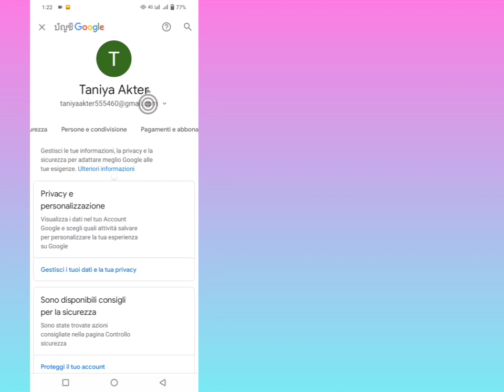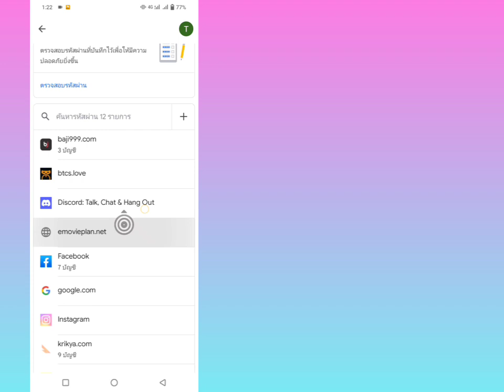วิธีดูรหัสผ่าน Instagram ของคุณหากคุณลืม ลืมรหัสผ่าน Instagram ของฉัน 2023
รหัสผ่าน instagram วิธีดูรหัสผ่าน instagram ของคุณหากคุณลืม รหัสผ่าน instagram
ในบทช่วยสอนการกู้คืนรหัสผ่าน instagram นี้ฉันจะแสดงวิธีดูรหัสผ่าน instagram ของคุณหากคุณลืมหรือวิธีดูรหัสผ่าน instagram ขณะเข้าสู่ระบบ ดังนั้นหากคุณต้องการทราบวิธีค้นหารหัสผ่าน instagram ของคุณโดยไม่ต้องรีเซ็ต จากนั้นคุณ ควรดูบทช่วยสอนการกู้คืนรหัสผ่าน Instagram นี้จนจบ

สมัครสมาชิกกับเราเพื่อรับข้อมูลเพิ่มเติม

ปกวิดีโอ::
วิธีดูรหัสผ่าน Instagram ของคุณ
วิธีดูรหัสผ่าน Instagram ของคุณขณะเข้าสู่ระบบ
วิธีค้นหารหัสผ่าน Instagram ของคุณโดยไม่ต้องรีเซ็ต
วิธีดูรหัสผ่าน Instagram ของคุณหากคุณลืม
จะรู้รหัสผ่าน Instagram ของคุณได้อย่างไรหากคุณลืม
วิธีค้นหารหัสผ่าน Instagram ของคุณหากคุณลืม
วิธีค้นหารหัสผ่านของคุณบน Instagram 2021
วิธีดูรหัสผ่าน Instagram โดยไม่ต้องเปลี่ยน
จะรู้ได้อย่างไรว่ารหัสผ่าน instagram ของฉันคืออะไร
การกู้คืนรหัสผ่าน Instagram
รหัสผ่านอินสตาแกรม
ดูรหัสผ่าน Instagram